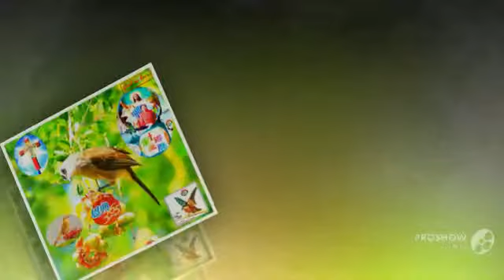love Jesus 14/3/2014